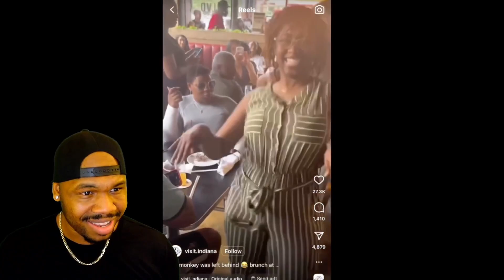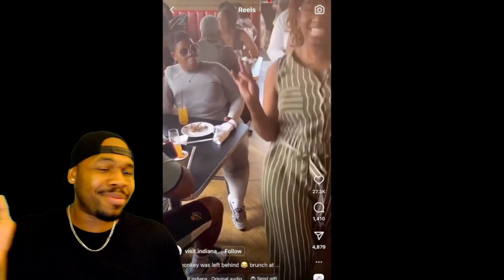Aunty in Grey wasn't really feeling this! | TFLA